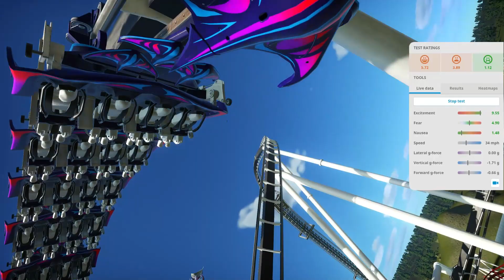Planet Coaster B&M Flying Coaster Flight Night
This is without a doubt the best flying coaster I've made.  Please consider liking the video!